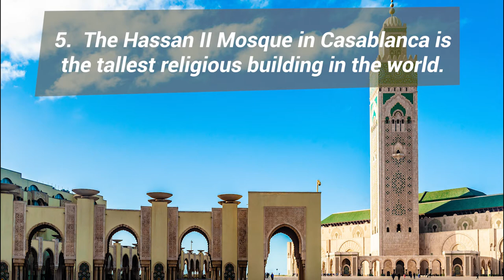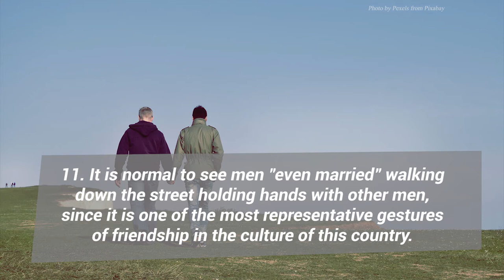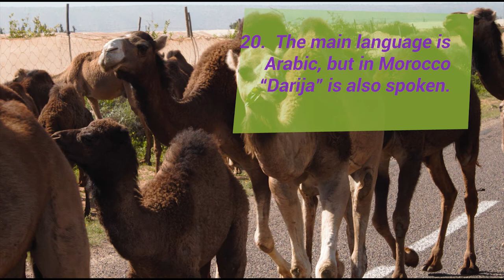MOROCCO I (English version)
Masa’u al-jair! Brain Spectrum is honored to present the country with the oldest University in the world, home to Meknes, Rabat, and the Medina of Fez.

The country of the Ouzoud Waterfalls, Lake Aguelmame and Merzouga Desert.

Our channel welcomes you to Morocco! The land of Mohamed Chukri and Abderrahmán El Fathi.